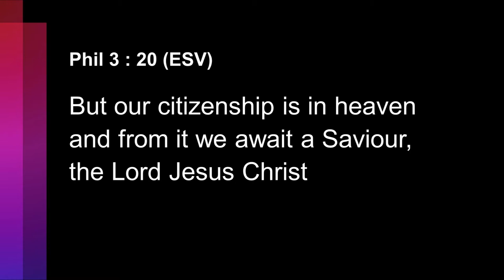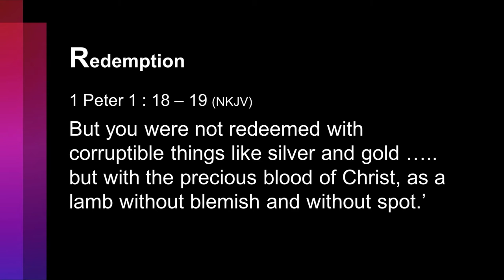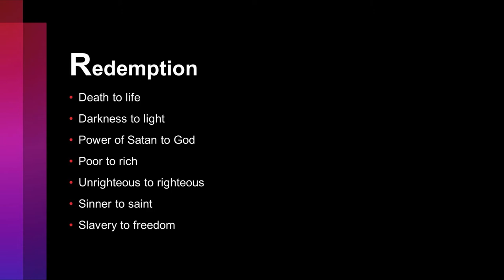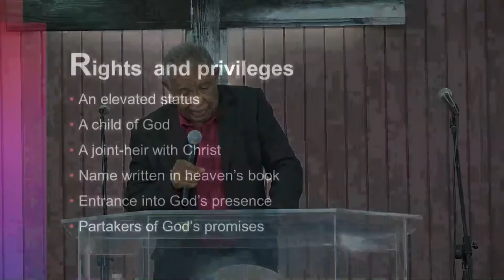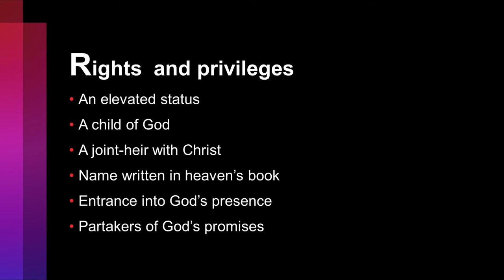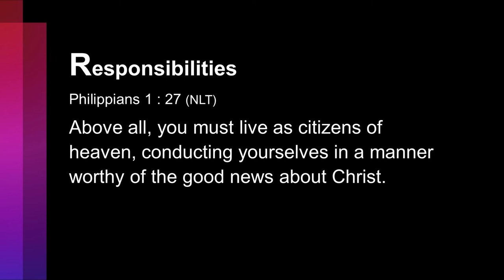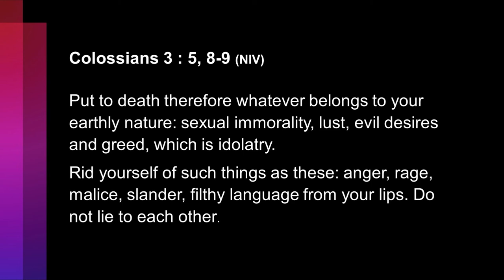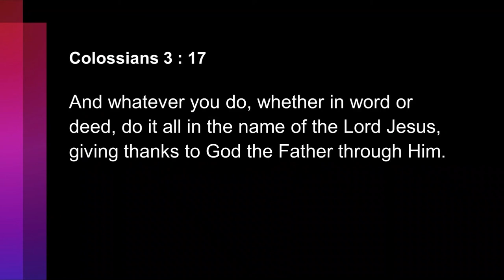Heavenly Citizenship - Winston Bennett | Sermon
Elder Winston Bennett shares his message titled, 'Heavenly Citizenship'.